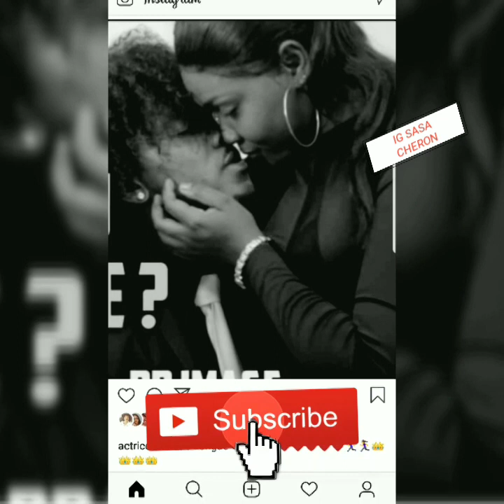SE CONFIME MEN VRE MENNAJ FEDNA STRONG FACHE😳😳